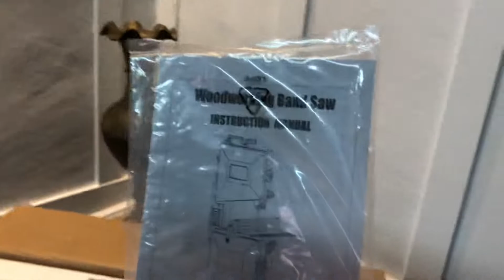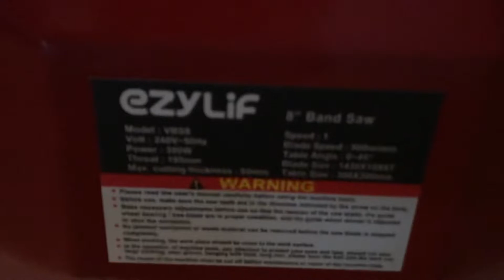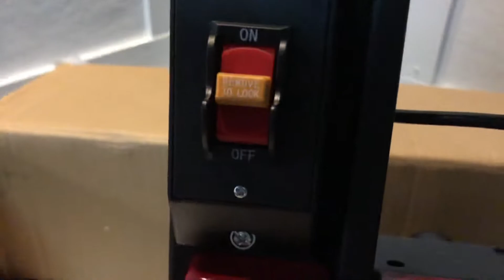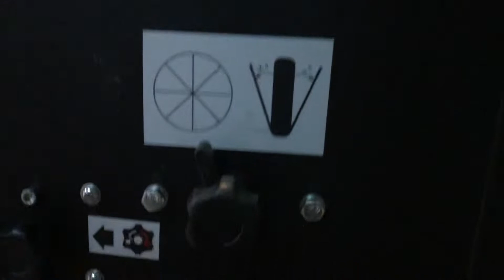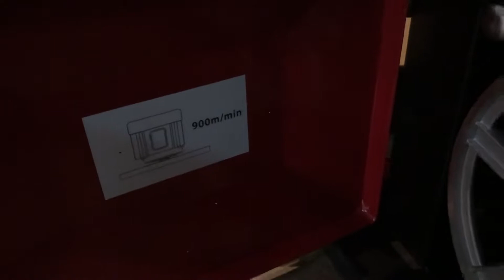EZYLIF Bandsaw Murah | Banyak Kelebihan & Berbaloi | UNBOXING